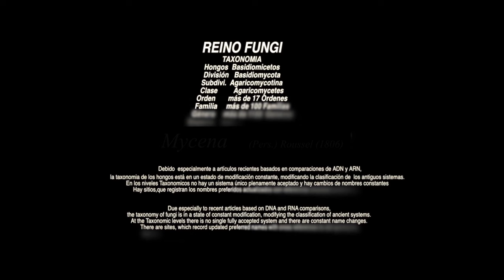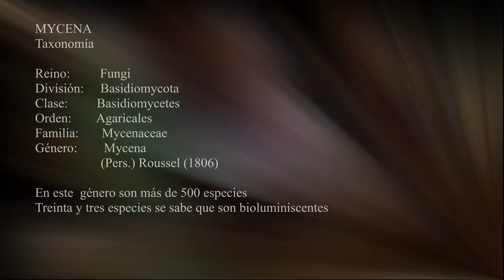Género MYCENA - M pura-- M rosea- -M vulgaris -Nombre comúm Bonetes- -(214k30f)-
Género : Mycena-   Species

Género de pequeños hongos saprotrofos, de la familia de Mycenaceae, rara vez tienen más de unos pocos centímetros de ancho.
Taxonomía
Reino: Fungi
División: Basidiomycota
Clase: Agaricomycetes
Orden: Agaricales
Familia: Mycenaceae
Género: Mycena
                              (Pers.) Roussel
Treinta y tres especies se sabe que son bioluminiscentes, creando un resplandor conocido como fuego fatuo. Alexander Smith en el año 1947 realizó una monografía sobre Mycena, identificado 232 especies, ahora se sabe que este género son cerca de 500 especies en todo el mundo.
De entre sus características cabe destacar que dicho hongo desprende un fuerte olor rafanoideo característico. Posee un sombrero poco carnoso de con colores que pueden variar del violáceo al rosa violáceo; de unos 2 a 6 cm de diámetro acampanulado convexo. Sus láminas pueden ser anexas o adnatas de color blanquecino, o rosa. El pie varía entre los 3-6 cm de altura y los 0.3-0.7 cm de diámetro, estrechándose en el ápice y ensanchándose en la base y de consistencia fibriloso-escamoso. Sus esporas son blanquecinas, lisas y elípticas de un tamaño aproximado de entre 6-8 x 3,5-4 μm